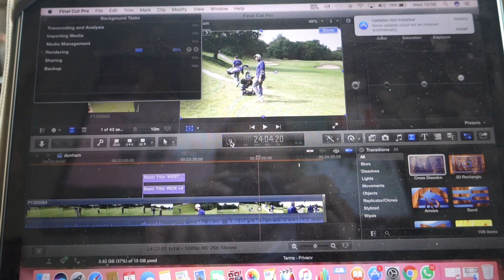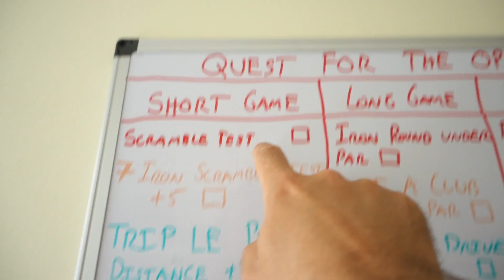So about taking that break...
Quest for the Open - Vlog 91 - In this video I decide to just crack on with QFTO 2018, no break just hard work